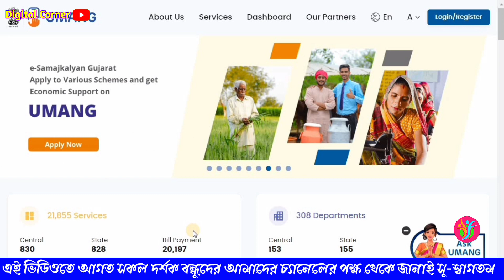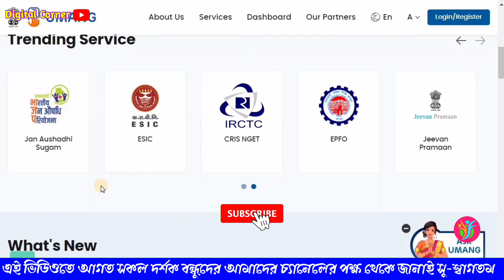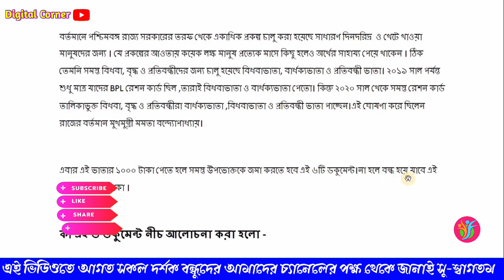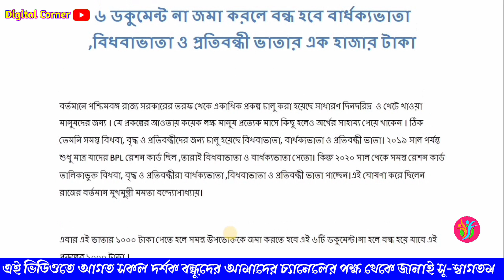বন্ধ বিধবাভাতা বার্ধক্যভাতাঅল ও প্রতিবন্ধী ভাতার ১০০০ টাকা ! জমা করতে হবে এই ৫ টি কাগজ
✍️About my channel:
Dear viewers, On my channel, you will find stuff to keep yourself updated with the latest trends
i,e what's going on around us. I love to share with you videos like Govt. schemes, job updates, academic and career info and many more.

old age pension document update
disabilities pension document update
widow pension document update
old age pension scheme west bengal
wb old age pension online apply
disability pension online apply
widow pension online apply
Indira gandhi national old age pension
Indira gandhi national disability pension
Indira gandhi National widow pencil scheme
বিধবাভাতা
বার্ধক্যভাতা
প্রতিবন্ধী ভাতা